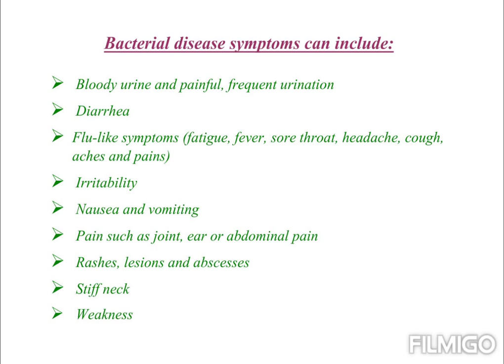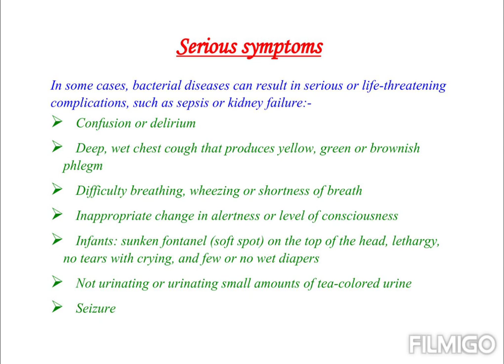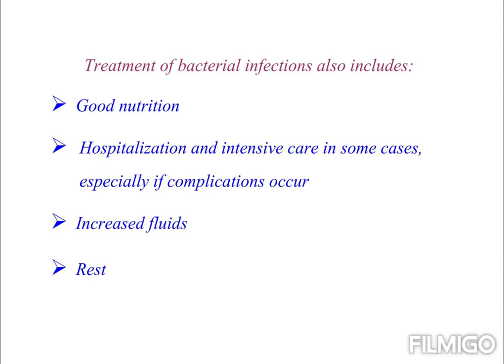Project File On Bacterial Diseases for Science (by Slideshow)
Project File On Bacterial Diseases for Science

Content

1. Introduction

2. Symptoms

3. Risk factors

4. Bacterial Diseases Treated

5. Treatment of Bacterial Diseases